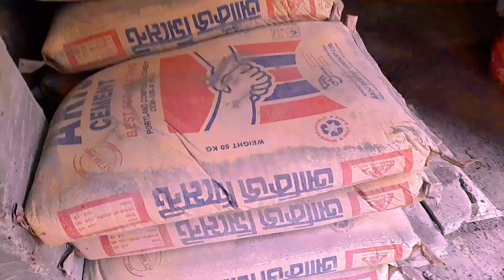Today we had our floor cast|আজকে আমাদের ফ্লোর ঢালাই হয়েছে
username:- Ariyan Shuvo

Facebook page name:- Ariyan Safin

username:- @ariyansafin211

username:-@ ariyan_safin3346